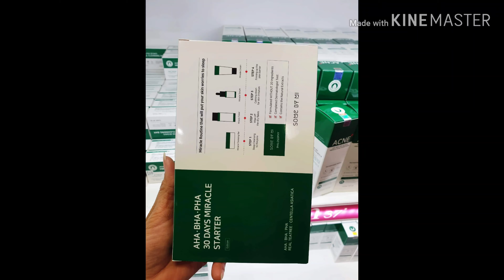Some by mi open for resellers.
PALI PALI KABAYAN!

We are looking for resellers 🤩🤩🤩🤩🤩

SA MGA NAG BABALAK MAG UMPISA NG KOREAN BEAUTY PRODUCTS STORE SA PINAS PDE PO KMI MAGSUPPLY SA INYO. OR ABROAD MAN  KAHIT SAANG PART NG MUNDO.

Pm @